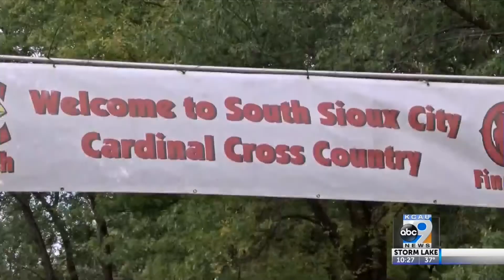Sioux City Metro cross country meet highlights and results